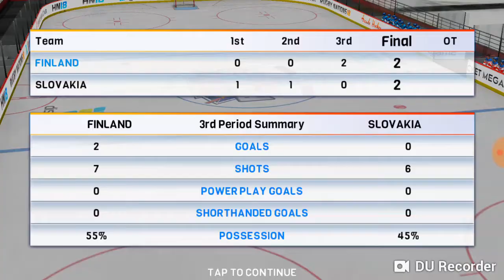4-2 victory hockey game